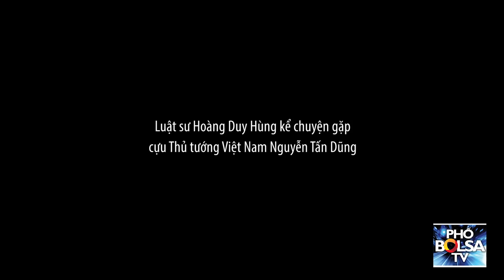Luật sư Hoàng Duy Hùng kể chuyện gặp cựu Thủ tướng Chính phủ Việt Nam Nguyễn Tấn Dũng